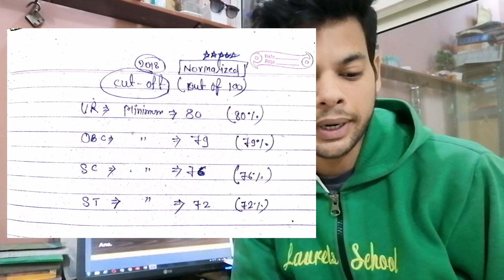Nvs mts previous year cut off Nvs JSA, Lab attendent, Mess helper previous year cut off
NVS Ldc salary

nvs navodaya vidyalaya previous year cutoff post wise, nvs mts/mess helper /lab attendant Previous Year Cutoff, nvs female staff nurse/audit assistant/catering assistant previous year cutoff, nvs mts/mess helper /lab attendant expected cutoff 2022, Nvs all post safe score 2022, Nvs pichle sal ki cutoff kya thi, Nvs recruitment 2022 latest update, Nvs latest news today